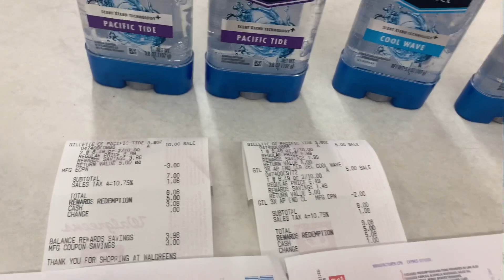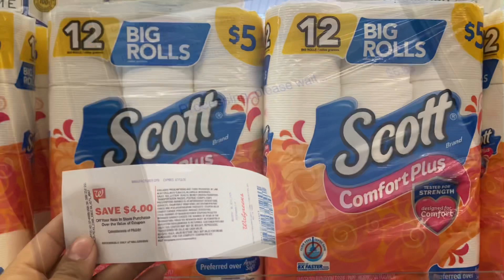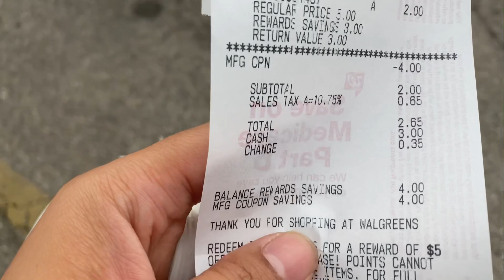Walgreens | GILLETTE DEAL! Printing 2 RR!! FREE & MM!